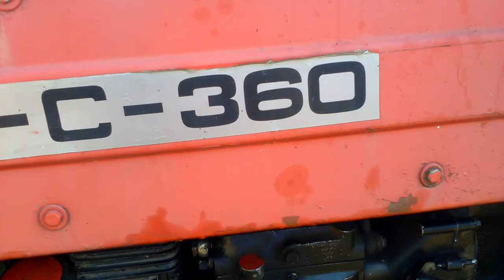Jedyna taka akcja na yt.Zbiór porów 2017.ursus c-360.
Cześć z tej strony Agro Majster i zapraszam do oglądania.

Pory zbierane były na 0,5 ha.
👍 i suby mile widziane ☺